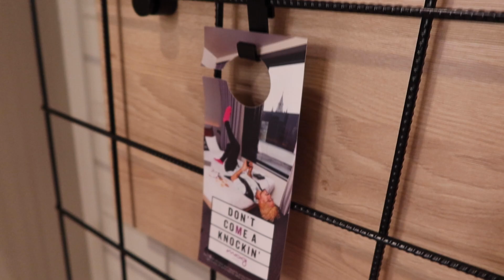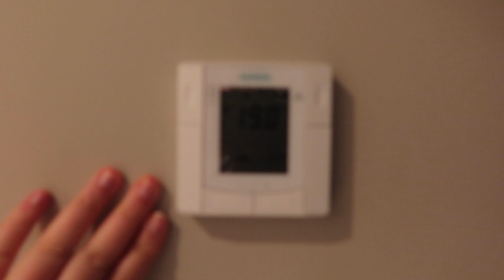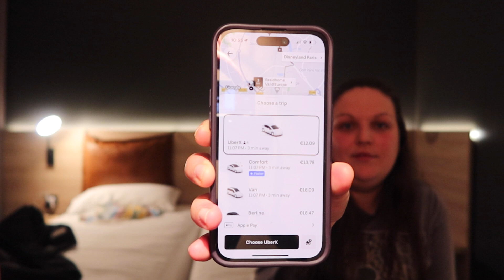Moxy Paris Val D'Europe | Hotel Review | June 2024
We recently stayed at the Moxy Paris Val D'Europe hotel for our recent Disneyland Paris trip. When we booked the trip, we found a lack of hotel reviews on youtube for this accomodation so we decided to do a little review!